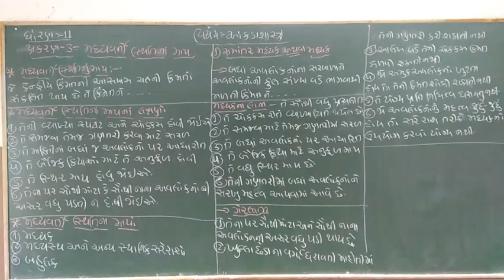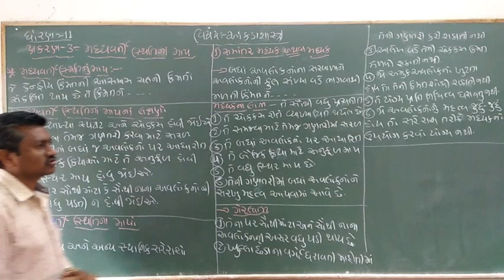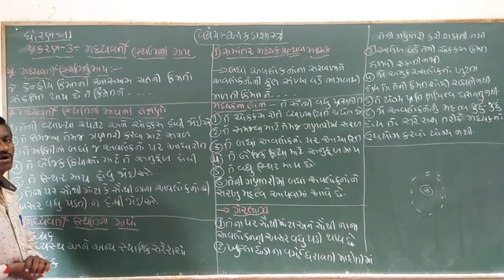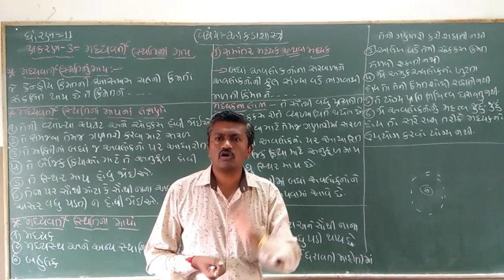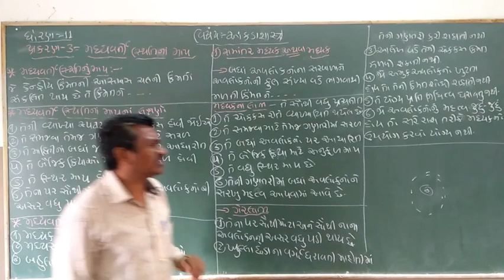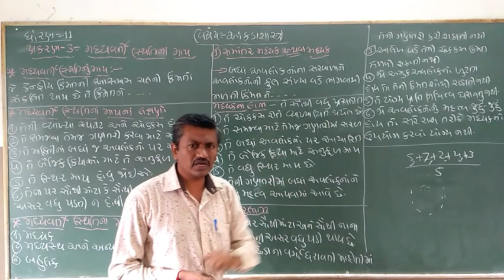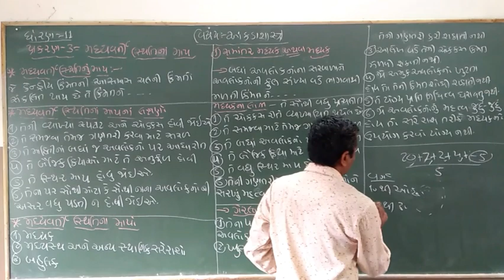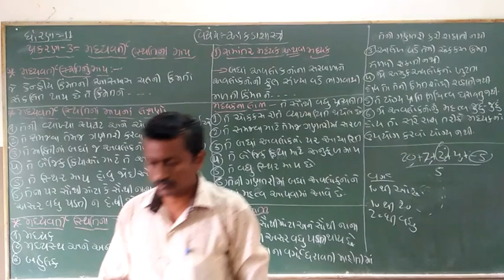Std 11 state ch 3 મદયૅવતિ સ્થિતિનાં માપો સુરેશ સર લેકચર 1